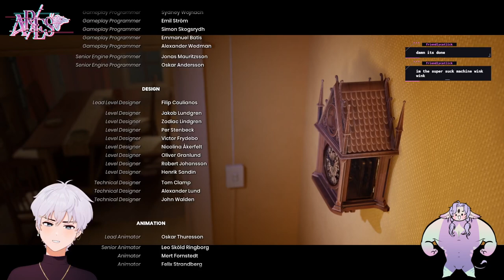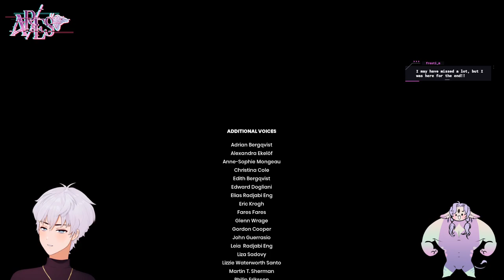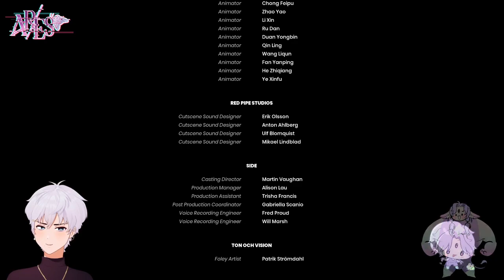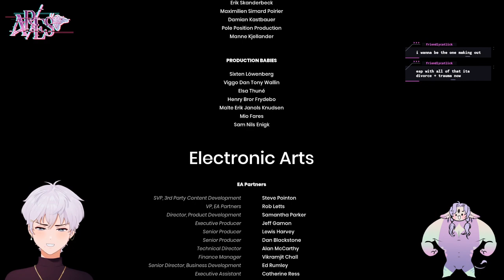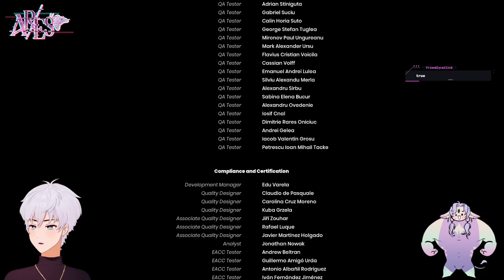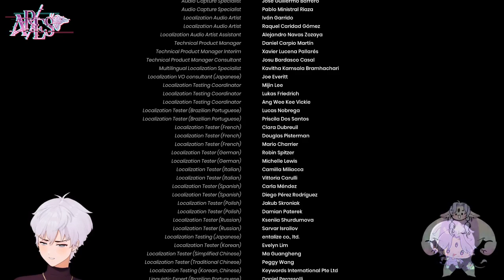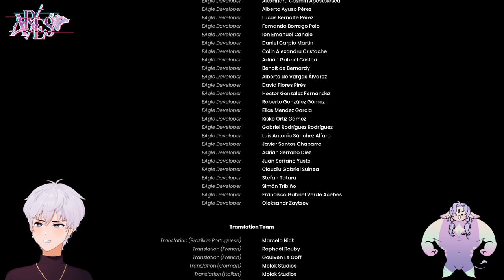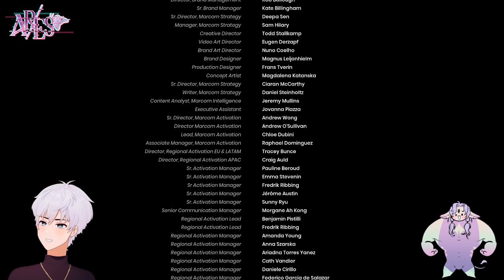finally... the end...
【TWITCH VOD】
Collab partner and thumbnail artist: @/tonic_vt on twt and twitch